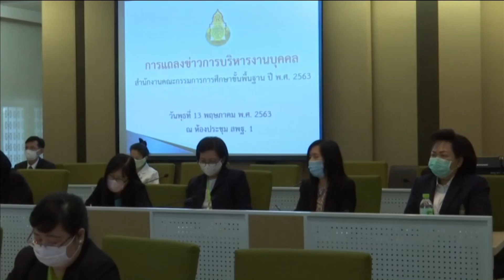63-05-20 เตรียมจัดสอบข้าราชการสังกัด สพฐ.ปี 2563